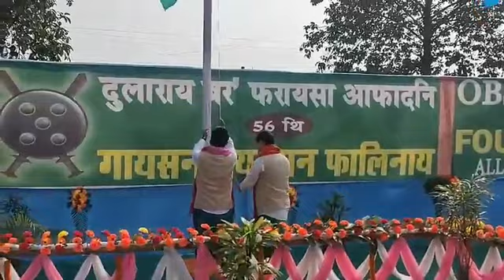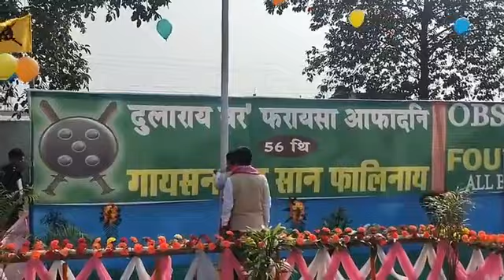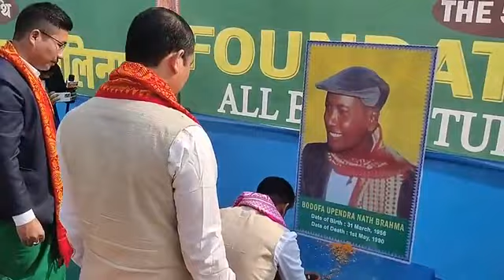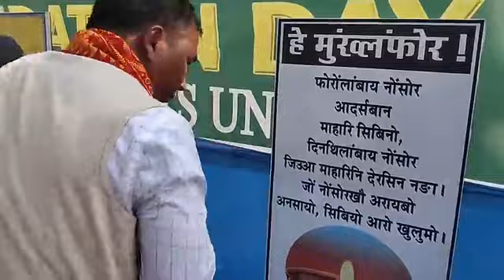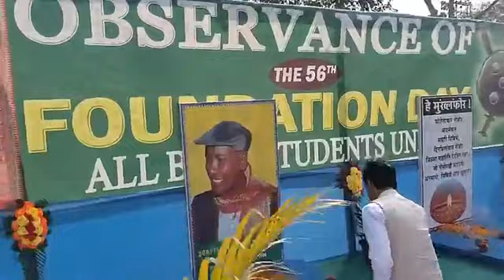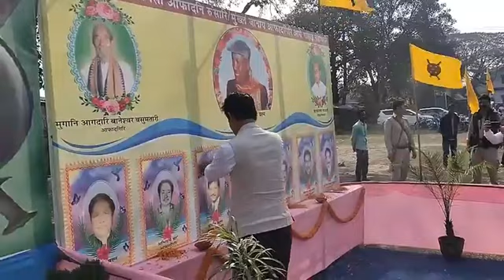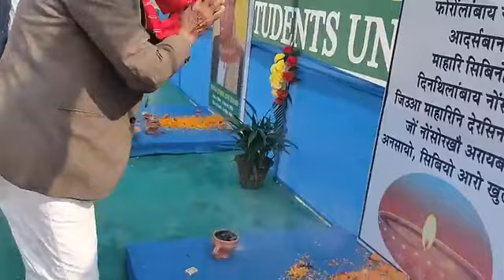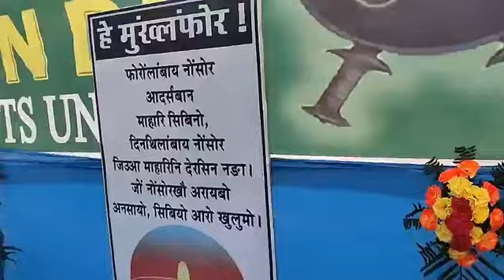Live: 56th Foundation Day Celebration of ABSU | Khoardanga Jalaneswari High School West Bengal.